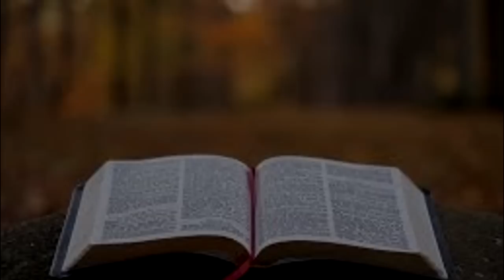BÍBLIA GÊNESIS 29 NAA [JACÓ NA CASA DE LABÃO]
BÍBLIA FALADA
Graça e paz amados

GÊNESIS 29

1Jacó se pôs a caminho e foi à terra do povo do Oriente. 2Olhou, e eis um poço no campo e três rebanhos de ovelhas deitados junto dele, porque daquele poço davam de beber aos rebanhos. E havia uma grande pedra que tapava a boca do poço. 3Ajuntavam-se ali todos os rebanhos, os pastores removiam a pedra da boca do poço, davam de beber às ovelhas e tornavam a colocá-la no seu devido lugar.
4Jacó perguntou aos pastores:
— De onde são vocês, meus irmãos?
Responderam:
— Somos de Harã.
5Perguntou-lhes:
— Vocês conhecem Labão, filho de Naor?
Responderam:
— Conhecemos.
6Jacó perguntou ainda:
— Ele vai bem?
Eles responderam:
— Sim, vai bem. Olhe! Raquel, a filha dele, vem vindo aí com as ovelhas.
7Então Jacó disse:
— É ainda pleno dia, não é tempo de recolher os rebanhos. Deem de beber às ovelhas e vão apascentá-las.
8Mas eles responderam:
— Não podemos, enquanto não se ajuntarem todos os rebanhos, seja removida a pedra da boca do poço e demos de beber às ovelhas.
9Enquanto Jacó ainda falava, chegou Raquel com as ovelhas de seu pai, porque era pastora. 10Quando Jacó viu Raquel, filha de Labão, irmão de sua mãe, e as ovelhas de Labão, aproximou-se, removeu a pedra da boca do poço e deu de beber ao rebanho de Labão, irmão de sua mãe. 11Feito isso, Jacó beijou Raquel e, erguendo a voz, chorou. 12Então Jacó contou a Raquel que ele era parente de seu pai, pois era filho de Rebeca. Ela correu e o comunicou a seu pai.
13Quando Labão ouviu as notícias a respeito de Jacó, filho de sua irmã, correu ao encontro dele, abraçou-o, beijou-o e o levou para casa. E Jacó contou a Labão tudo o que havia acontecido. 14Então Labão disse:
— De fato, você é meu osso e minha carne.
Jacó ficou na casa de Labão durante um mês.
15Depois, Labão disse a Jacó:
— Será que você vai trabalhar de graça, só por ser meu parente? Diga-me qual deve ser o seu salário.
16Ora, Labão tinha duas filhas: Lia, a mais velha, e Raquel, a mais nova. 17Lia tinha uns olhos sem brilho, porém Raquel era bonita e formosa. 18Como Jacó amava Raquel, disse a Labão:
— Trabalharei para o senhor durante sete anos para poder casar com Raquel, sua filha mais nova.
19Labão respondeu:
— É melhor dá-la a você do que a outro homem. Fique aqui comigo.
20Assim, por amor a Raquel, Jacó trabalhou durante sete anos. E esses anos lhe pareceram como poucos dias, pelo muito que a amava.
21Então ele disse a Labão:
— Dê-me a minha mulher, pois já venceu o prazo, para que eu me case com ela.
22Assim, Labão reuniu todos os homens do lugar e deu um banquete. 23À noite, ele trouxe Lia, sua filha, e a entregou a Jacó. E eles tiveram relações. 24(Labão tinha dado sua serva Zilpa para que fosse serva de Lia, sua filha.)
25Ao amanhecer, Jacó viu que era Lia. Por isso, disse a Labão:
— O que é isso que o senhor fez comigo? Não é verdade que eu trabalhei por amor a Raquel? Por que, então, o senhor me enganou?
26Labão respondeu:
— Em nossa terra não se costuma dar em casamento a mais nova antes da primogênita. 27Complete a semana de festa de casamento da primogênita. Depois, daremos a você também a outra, pelo trabalho de mais sete anos que você ainda me servirá.
28Jacó fez o que Labão pediu e completou a semana de festa da primogênita. Depois, Labão lhe deu por mulher a sua filha Raquel. 29(Labão tinha dado sua serva Bila para que fosse serva de Raquel, sua filha.) 30E Jacó teve relações também com Raquel. Ele amava Raquel mais do que amava Lia. E continuou trabalhando para Labão durante mais sete anos.
31Quando o Senhor viu que Lia era desprezada, fez com que ela fosse fecunda, ao passo que Raquel era estéril. 32Assim, Lia ficou grávida e deu à luz um filho, a quem deu o nome de Rúben, pois disse:
— O Senhor viu a minha aflição. Por isso, agora meu marido vai me amar.
33Ela ficou grávida outra vez e deu à luz um filho. E disse:
— O Senhor ouviu que eu era desprezada e me deu mais este filho.
E deu-lhe o nome de Simeão.
34Lia ficou grávida ainda outra vez e deu à luz um filho. E disse:
— Agora, desta vez, o meu marido se unirá mais a mim, porque lhe dei à luz três filhos.
Por isso lhe deu o nome de Levi.
35Mais uma vez ela ficou grávida e deu à luz um filho. Então disse:
— Desta vez louvarei o Senhor.
E por isso lhe deu o nome de Judá. E depois disso não teve mais filhos.